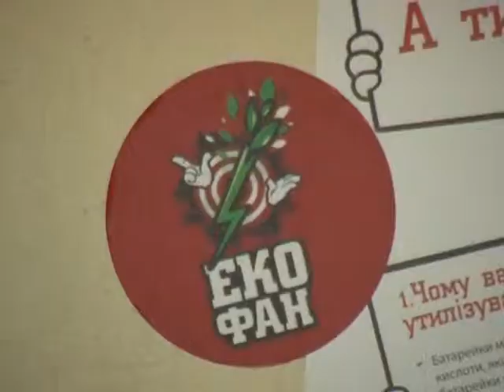Друге життя батарейки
Автор - Ірина Стельмах,
Могилянська школа журналістики